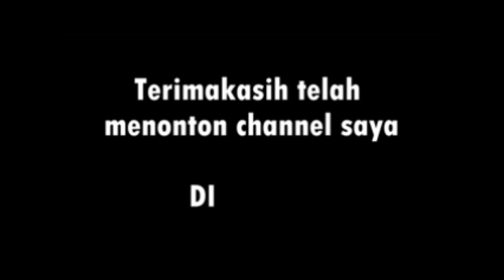PART 2 - SMK KIHAJAR KOTA PINANG VS ALHIDAYAH TELUK PANJI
Tournamen antar pelajar Labuhanbatu Selatan 2019